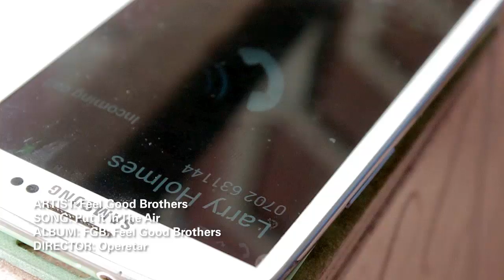FGB Put It In The Air Video1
FEEL GOOD BROTHERS

Feel Good
Expressive Sound